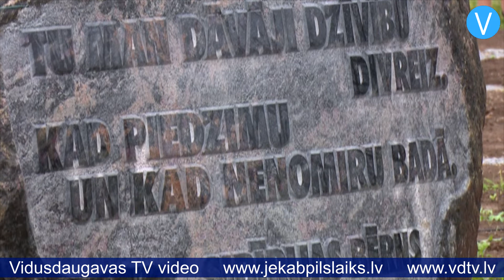Likteņdārzā atklāts Sibīrijas bērnu mātēm veltīts piemiņas ansamblis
Likteņdārzā 10.maijā atklāts piemiņas ansamblis, kas veltīts Sibīrijas bērnu mātēm. Ideja par šādu piemiņas vietu pirms dažiem gadiem radās Latvijas Politiski represēto apvienībai. Simboliski, ka jaunais piemiņas ansamblis atklāts īsi pirms Mātes dienas.

    Lai gan laika apstākļi nelutināja, Kokneses novada Likteņdārzā pulcējās kupls skaits cilvēku. Piemiņas ansambli, kas veltīts politiski represēto ģimeņu mātēm, atklāja Latvijas Politiski represēto apvienības priekšsēdētājs Ivars Kaļķis un nodibinājuma “Kokneses fonds” padomes priekšsēdētāja Sandra Kalniete, kura ir autore vārdiem, kas iegravēti uz galvenā piemiņas ansambļa akmens: “Māt, Tu man dāvāji dzīvību divreiz. Kad piedzimu un kad nenomiru badā. Sibīrijas bērns”.

    Pasākumu apmeklēja daudzi Sibīrijas bērni, kuri uzsver – viņi izdzīvojuši tikai, pateicoties savām mātēm. “Izdzīvoju, pateicoties savai mātei, kura mani nenošķīra no savas krūts un mani – pusotru gadu vecu bērnu – paņēma līdzi uz Sibīriju. Tāpēc esmu šeit. Man nāk raudiens,” savas emocijas izteica pasākuma apmeklētāja no Valmieras Velta Šmite.

    Latvijas Politiski represēto apvienības Jēkabpils nodaļas valdes priekšsēdētāja Maruta Līce arī piedzīvojusi dzīvi svešumā: “Faktiski divas reizes mammām bija tās grūtības. Pirmkārt, kad Sibīrijā vajadzēja mūs – bērnus uzpasēt, pabarot, skolā sūtīt, otrkārt, kad atgriezāmies no Sibīrijas pēc astoņiem gadiem, mēs atkal atgriezāmies gandrīz tukšā vietā, atkal viss bija jāsāk no jauna. Tiešām tas ir piemineklis, ko mūsu mātes ir pelnījušas.”

    Piemiņas ansambli veido galvenais akmens, tam blakus iestādīta mežābele, iepretī ir akmens, kas simbolizē šūpuli, savukārt šī kompozīcija izvietota laukumā, kur no bruģakmeņiem atainota spirāle. Šo piemiņas ansambli izstrādāja ainavu arhitektes Daiga Zigmunde un Natalija Ņitavska, lielāko daļu būvdarbu veica “Kokneses fonds”, savukārt projektu finansēja Latvijas Politiski represēto apvienība, kas piemiņas vietas izveidei veltījusi 10 tūkstošus eiro. Vēl vairākus tūkstošus eiro projektam ziedojuši atbalstītāji. Daļa darbu veikta brīvprātīgi, neprasot samaksu. “Piemēram, mežābeli sagādāja Valsts meža dienesta darbinieki. Daudzi ziedoja savu darbu. Ainavu arhitektes par darbu neprasīja nekādu atlīdzību, viņas šo vietu veidoja kā ziedojumu,” stāsta Latvijas Politiski represēto apvienības priekšsēdētājs Ivars Kaļķis.

    Nodibinājuma “Kokneses fonds” valdes priekšsēdētājs Jānis Karalis stāsta: “Ņemot vērā, ka Likteņdārza nosaukumā jau ir vārds liktenis un mēs zinām, ka ļoti daudziem – desmitiem tūkstošiem ir bijis smags un ļoti traģisks liktenis, tad piemiņa Sibīrijas mātēm iederas Likteņdārza tēlā. Turklāt mēs šo piemiņas ansambli esam izvietojuši Likteņdārza pagātnes daļā.”

    Piemiņas ansamblis simbolizē mūžīgo pateicību mātēm, kuras izsūtījumā nežēloja savus spēkus, lai sargātu un izglābtu savus bērnus.

    Sandra Paegļkalne